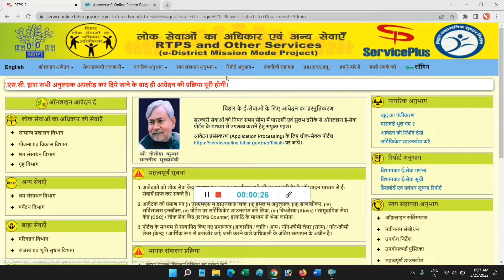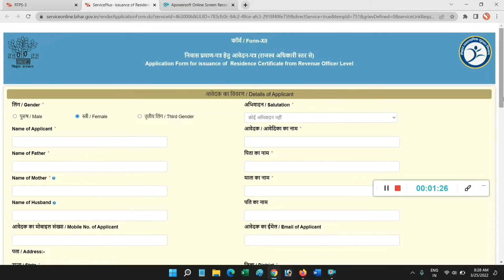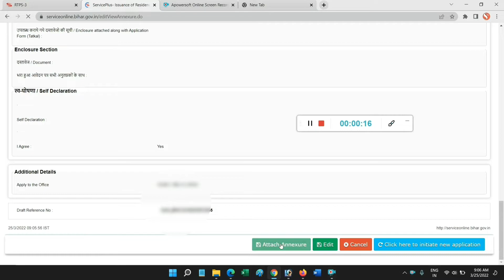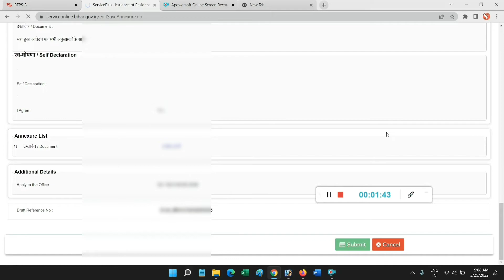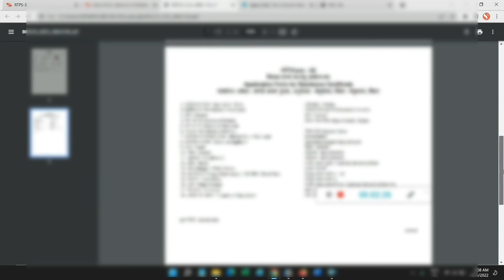awasiya praman patra kaise banaye 2022 I Niwas Praman patra kaise banaye 2022 I Niwas praman patra I